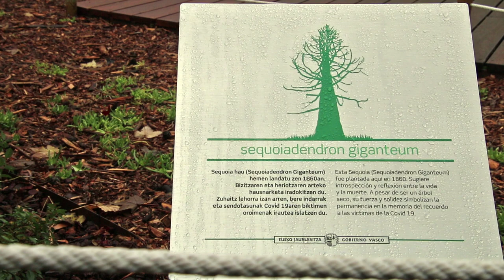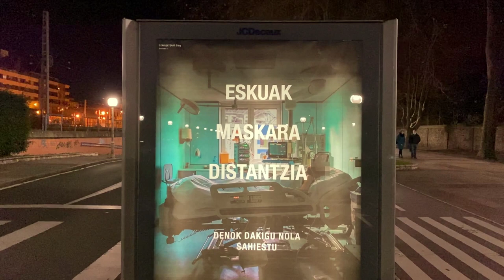Gasteizko Alkatearen zorionak - Felicitación del Alcalde de Vitoria-Gasteiz - 2020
Gasteizko alkateak Gabon zoriontsuak eta Urte berri on opa dizkizue gasteiztar guztioi. El alcalde de Vitoria-Gasteiz os desea Feliz Navidad y un próspero Año Nuevo.